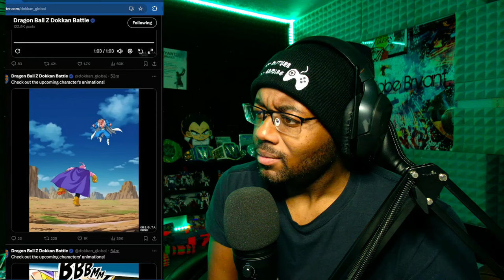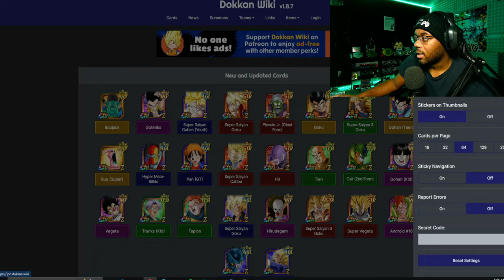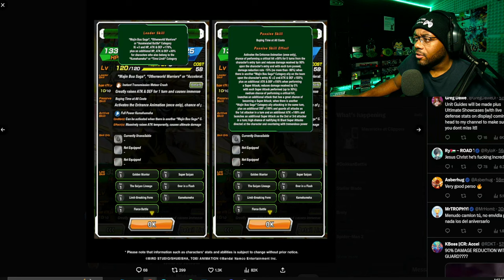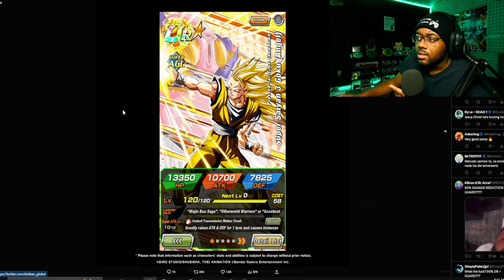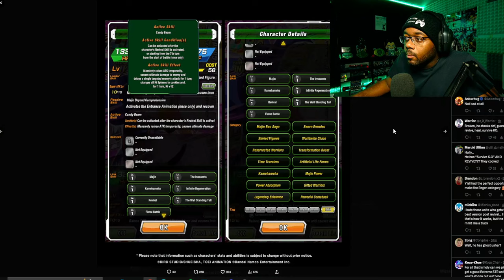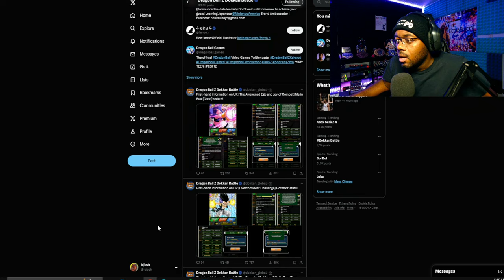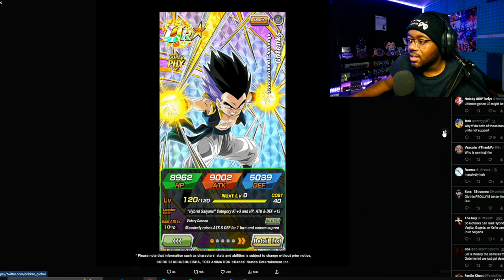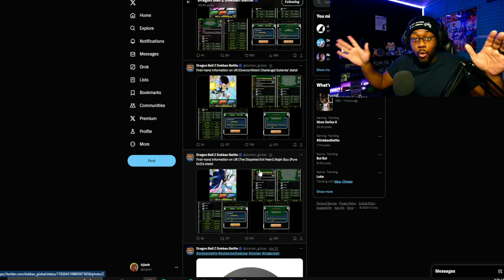New SSJ3 Goku & Majin Buu Animations + Details! How Good Did Dokkan Battle Do?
NEW ANIMATIONS FOR GOLDEN WEEK SSJ3 GOKU & MAJIN BUU! Spicy unfeatured Gotenks & Pure Evil Majin Buu NEW!!